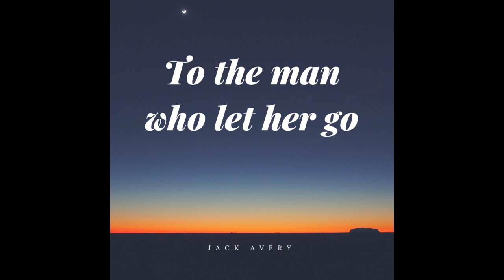Jack Avery - To the man who let her go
Hello everybody! Listen, this is role play game for people in GAME. Not original songs, names and clips! just for fun so don't be haters, understand us!

Lyrics:
[Verse 1]
Bring her flowers on a weekday
Run a bath just to let her know
Just to let her know she means the world to me
Make her dinner when she's home late
Pull her close when she's getting cold

[Pre-Chorus]
Tell me, how did I ever get so lucky
That she wasn't with somebody?
So I could have her for my own, my own, my own
Thinking, how could anyone pass the feeling
Of the sound of her footsteps leaving?
Walking all alone, alone, alone

[Chorus]
Now she's beside me, can't stop thinking
Why did you ever think to let go?
Not complaining, I'm just saying
Your loss is mine to hold
So to the man who let her go
I'm thanking you the most, you the most

[Verse 2]
I would never wanna hurt her
I would never wanna make her cry
Now I got the chance to make it right
She would never have to ask for
For me to make the time
The time to spend with her, and only her

[Pre-Chorus]
So won't you tell me, how did I ever get so lucky

[Post-Chorus]
You the most, you the most, you the most

[Outro]
To the man who let her go
I want you to know

Crdit to: Tyler Shaw